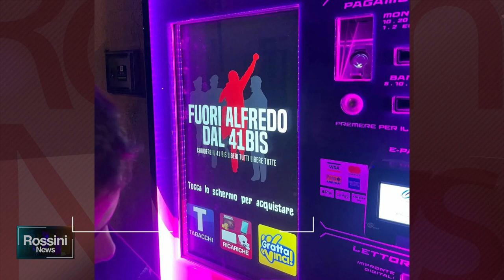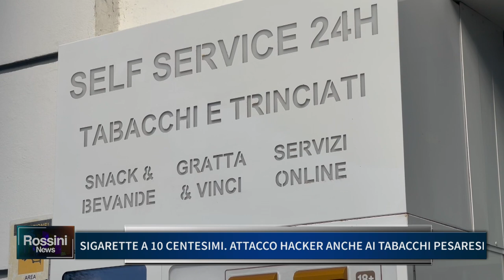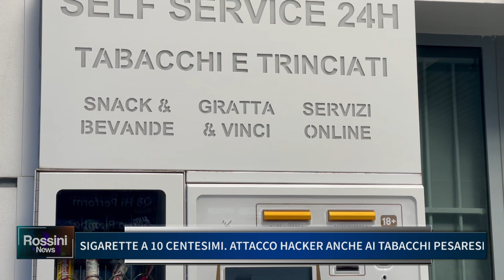SIGARETTE A 10 CENTESIMI, ATTACCO HACKER ANCHE AI TABACCHI PESARESI